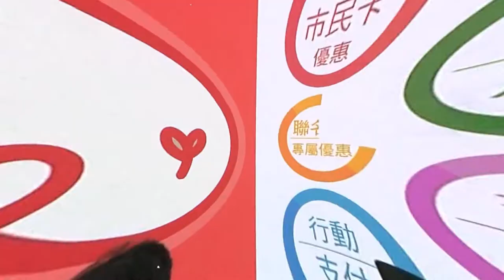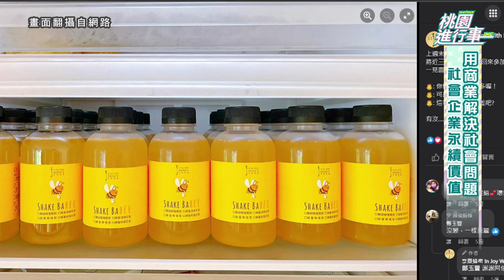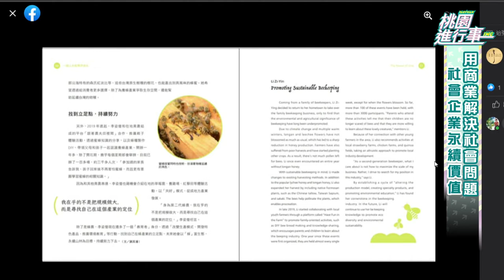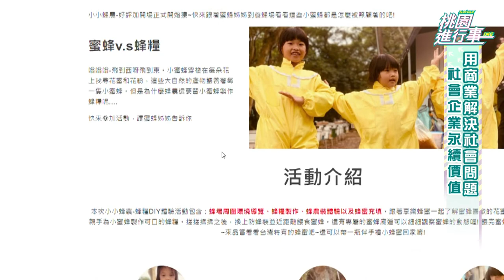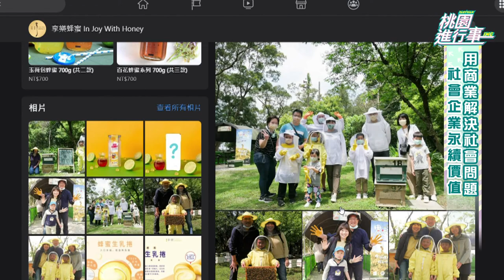【桃園進行事】 用商業解決社會問題 社會企業永續價值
社會企業主要是以解決地方上的問題並且透過經營商業來改善，市府青年局積極輔導幫助社會企業，來有效管理與解決問題，這次邀請社會企業的經營者與桃園市青年局局長，來到節目中要來跟大家一起分享社會企業的有趣故事。